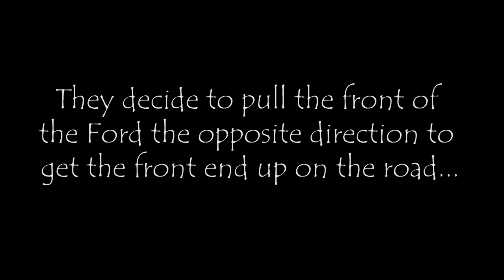GIANT FORD DIESEL MUD TRUCK & SWAMP BUGGY PULL STUCK 2WD FORD POWERSTROKE DUALLY with TRAILER!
One of the last stuck truck/trailer combos leaving the Sabine River Rats ride near Marshall, Texas on 2/4/11. Took over an hour and a half to clear this mess.